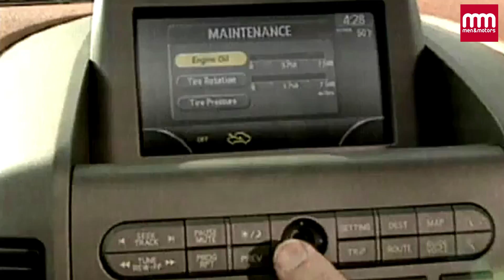ADRIAN BELL - GRANADA TELEVISION - NISSAN ARMADA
Voiceover Artist :  Adrian Bell